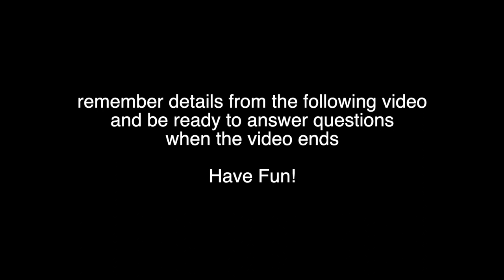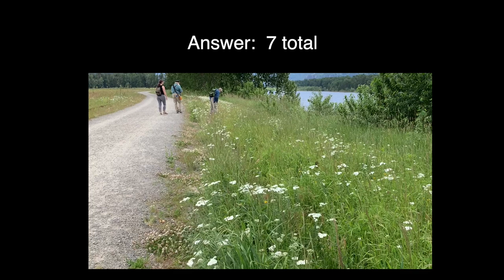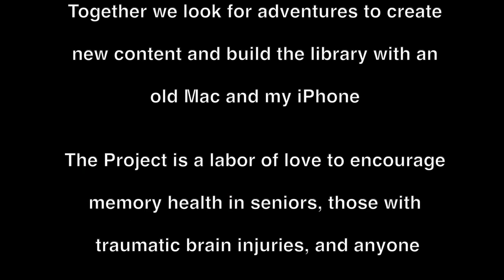Steigerwald Refuge - The Memory Project Ep. 56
The Columbia River gorge and surrounding areas are filled with interesting places to visit a short drive from town. Steigerwald Lake Wildlife Refuge has been under reconstruction for many years. With its completion, it brings the Columbia River water into the refuge during Spring runoff. the is more to explore, so watch for another video before long.

Videos in The Memory Project playlist represent slices of everyday life in America. They are "in the moment" slices of real life happening all around us. The important element is what you remember from the videos so you can answer questions when the videos are over.